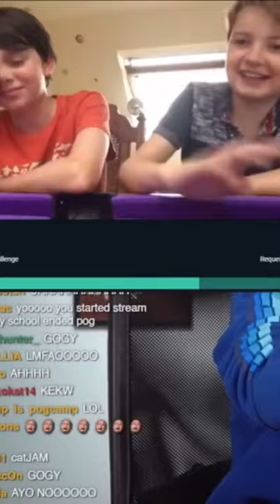Tommy flies off his chair